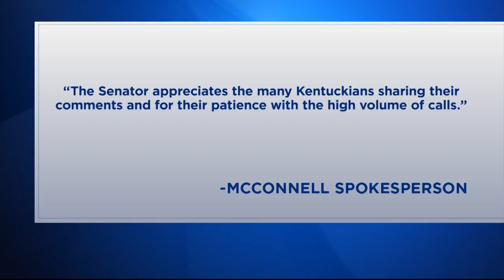Calling your Senator